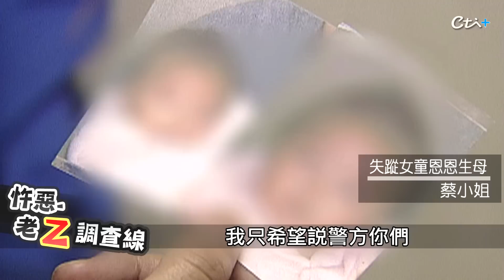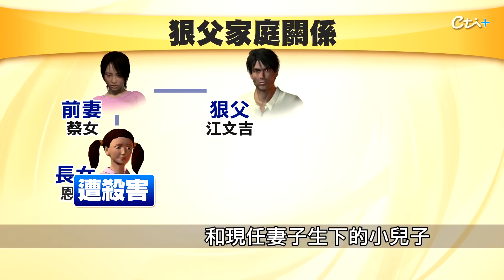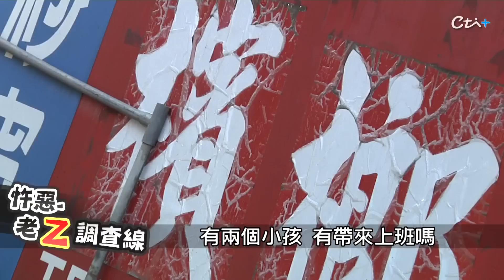新北女童"恩恩"人間蒸發7年 失蹤的通緝父親不肯說的真相....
2013年5月11日，新北市一名母親尋求媒體哭訴，她跟前夫生的女兒"恩恩"，已經失蹤好幾年，而負責照顧她的前夫竟然避不聯絡，後來還被發現前夫跟現任妻子的兒子，也跟著人間蒸發，到底怎麼回事，老Z調查線帶您揭密。